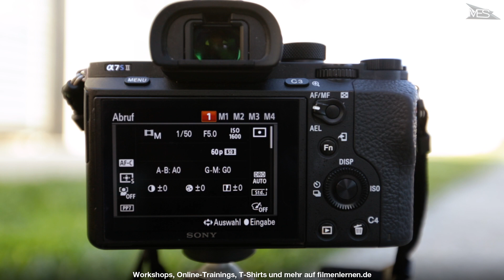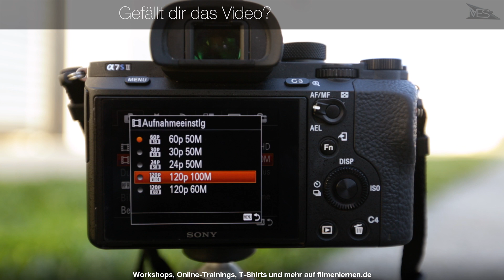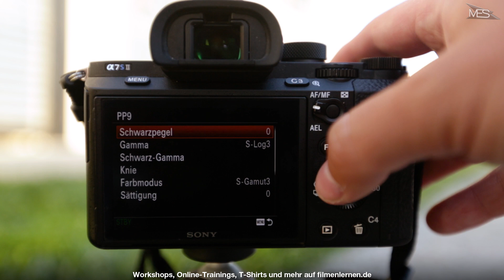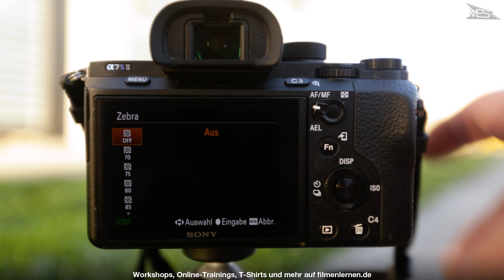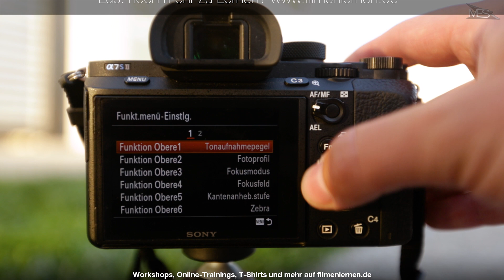Die besten Video Einstellungen - Sony a7s II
In diesem Video zeige ich euch die besten Einstellung zum Filmen an der Sony a7s II.
Sony A7S II kaufen*

🎥 MEIN EQUIPMENT*:
Canon 5D Mark III
Speicherkarte Komputerbay 64GB
Canon 28mm 1.8
Canon 50mm 1.4
Canon 85mm 1.8